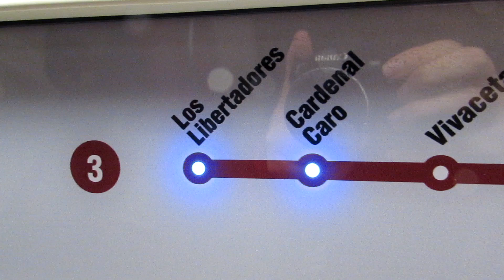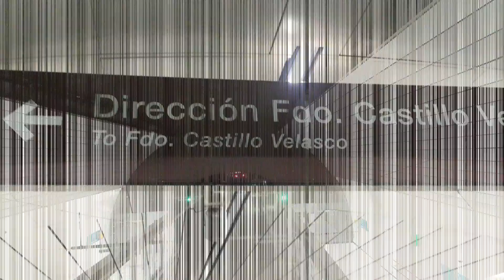Metro De Santiago | Re-Apertura estación Cardenal Caro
Tras 6 meses de permanecer cerrado debido a las manifestaciones durante el Estallido Social, la estación Cardenal Caro vuelve a estar operativa tras los destrozos e incendio que provoco el cierre de dicha estación, Linea 3 vuelve a estar operativa al 100% de sus estaciones disponibles, aquí les mostramos las imágenes de la estación y algunas pasadas de trenes. A pesar de la emergencia sanitaria mundial decidimos grabar la re-apertura de la estación Cardenal Caro de Linea 3 y era la ultima estación de dicha linea en permanecer cerrada y nosotros usamos las medidas obligatorias (usando mascarilla, guantes y portar alcohol gel) dentro y fuera del transporte publico.

Cardenal Caro.

Instagram: @marcotransportesfotografias